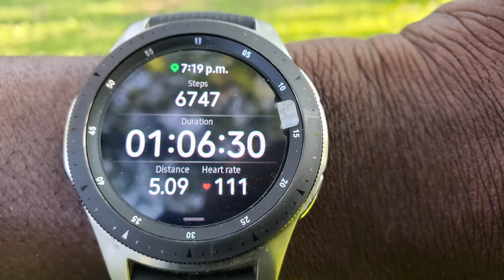Toronto's Woodbine Beach Walking tour (dji Air 2s drone) dji Osmo Pocket Camera